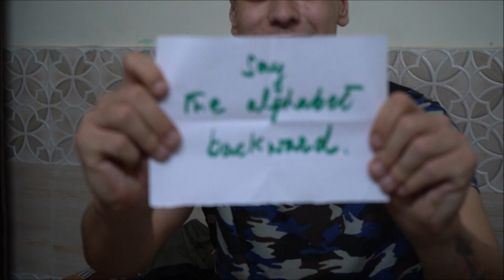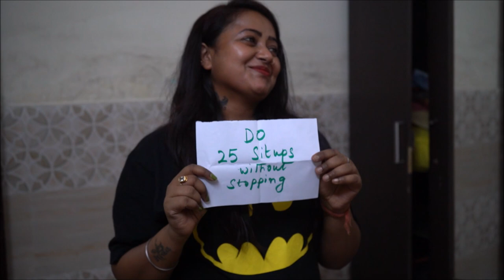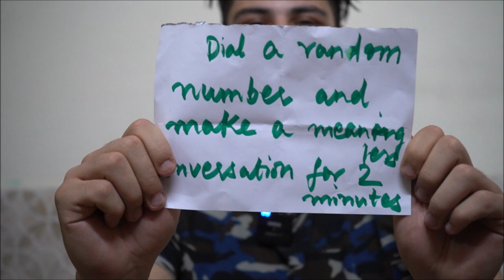Who will win the challenge ?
We had great time playing Dare and Challenge games ..